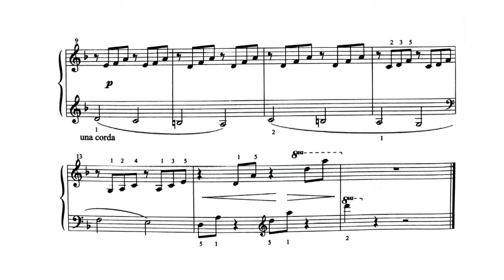Petr Bazala – Tiché preludium/Skladby pro klavír II.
The piece Tiché preludium by Petr Bazala from the book Skladby pro klavír II.

Petr Bazala (1976) is a Czech composer, concert pianist, and educator. He studied accordion, cello, and piano at the Jan Deyl Conservatory in Prague. Currently, he teaches accordion and piano at the Alfréd Radok School of Arts in Valašské Meziříčí. He also lectures on topics related to improvisation and composition. Bazala is the author of several piano collections and compositions, including 'May Romance' for piano and orchestra, 'Concerto for Piano and Vacuum Cleaner,' 'Beskydy Dance,' and the album 'Quarantine,' which reflects the time associated with the COVID - 19 pandemic. His works are part of the modern repertoire for both beginner and advanced pianists.